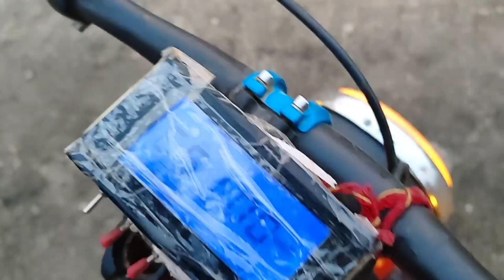TEJAS BIKE को कैसे बनाया, 1st part review, स्कूटी से आधे दाम पर,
हेलो दोस्तो आपका स्वागत मेरे चैनल पर दोस्तों मैंने इस वीडियो में बताया है कि तेजस को मैंने कैसे बनाया है हालांकि यह सूट वीडियो है लेकिन मैं अगली ईद में आपको पूरा डिग्री दिखाऊंगा इसकी बनाते हुए की वीडियो दिखाऊंगा लेकिन अगले वीडियो में इसमें आप जान सकते हैं कि तेजस के अंदर क्या क्या लगा है कितने किलोमीटर का एवरेज है यह कैसे कार्य करता है इसमें क्या-क्या फ्यूचर्स है इसकी स्पीड क्या है इसकी लोड कैपेसिटी क्या है इस वीडियो में जान सकते हैं तो वीडियो को पूरा बॉस कीजिए वीडियो में ही मेरा नंबर दिया गया है आप उस पर कांटेक्ट करके पूछ सकते हैं कि यह हम कैसे बना सकते हैं आपकी बहुत कह रहे थे कि आप हम मोटर किट दे दीजिए हमें बैटरी दे दीजिए कितने वोट किया वह सभी मैं अपने वीडियो में बताता रहता हूं फिर भी आप मुझसे कांटेक्ट करके पूछ सकते हैं कि भैया आपने कैसे बनाया व्हाट्सएप कर सकते हैं दोस्तों ध्यान रहे कि व्हाट्सएप आप मुझे बार-बार ना करें मैं एक बार कॉल नहीं उठाता तो बार-बार कॉल ना करें क्योंकि मैं दोबारा कॉल कर लूंगा और दोस्तों आपसे एक निवेदन है कि मेरा चैनल सब्सक्राइब कर देना क्योंकि एक ही वीडियो जो आपको सबसे पहले पता लगेगी बहुत ही अच्छे ऐसे ही मेरे साथ जय हिंद जय भारत जय हिंद जय भारत जय हिंद